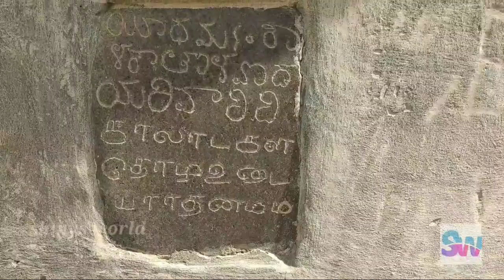shinysworld கங்கைகொண்ட சோழபுரம் வரலாறு | History of Gangaikonda Sozhapuram | பிரகதீஸ்வரர் கோவில்